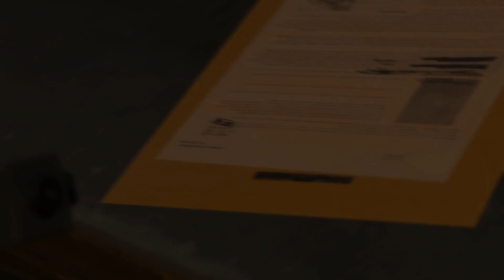Mission 8 - Occupation forces